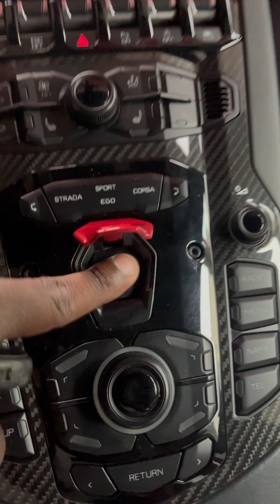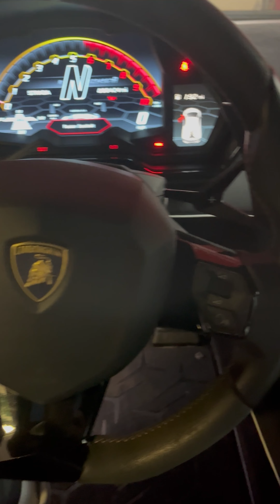PCARMARKET Auction: 2019 LAMBORGHINI AVENTADOR SVJ LP770-4